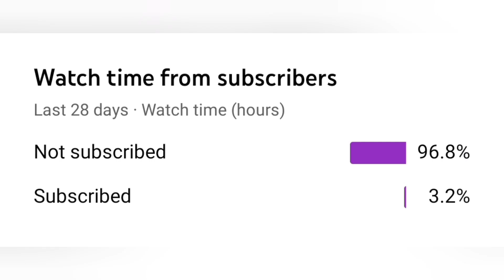FUSELAGE ✈️✈️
🟠 In This Mission Of TURBOPROP FLIGHT SIMULATOR, I Shall Drive The Trucks And Fly A Cargo Plane With A FUSELAGE Of Another Plane As Cargo 📦

🟡 This Video Is Going To Be Fun , So Watch It Till The End And Enjoy.